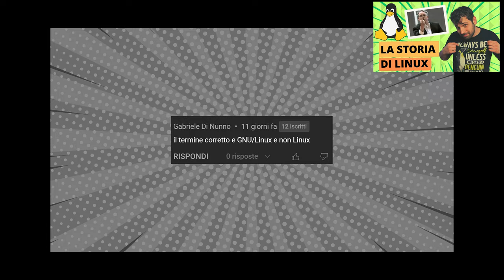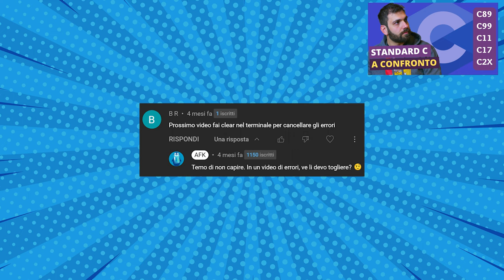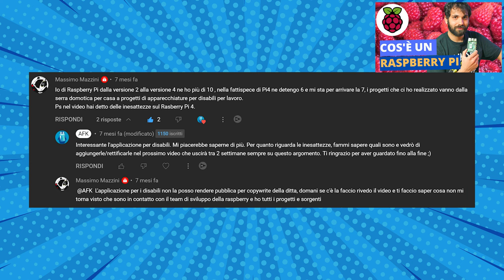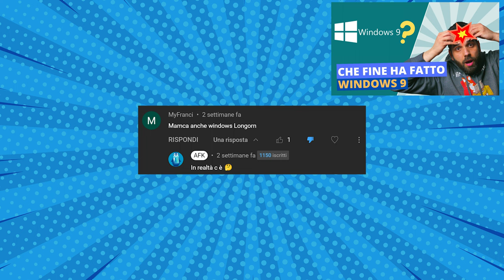RISPONDO AI VOSTRI COMMENTI "SIMPACITI" - AFK VLOG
Oggi rispondo a tutti quei commenti classificati di "techsplaining", ovvero tutti quegli utenti che, quando lasciano un commento (a modo loro) mi vorrebbero far sentire come se non ne capissi nulla. E quindi, andiamo a leggerli insieme e facciamo 4 risate :)

Video VL-23-012